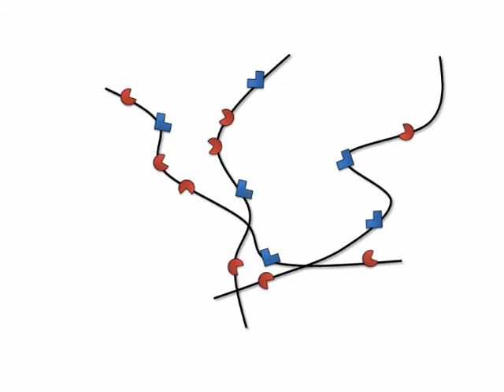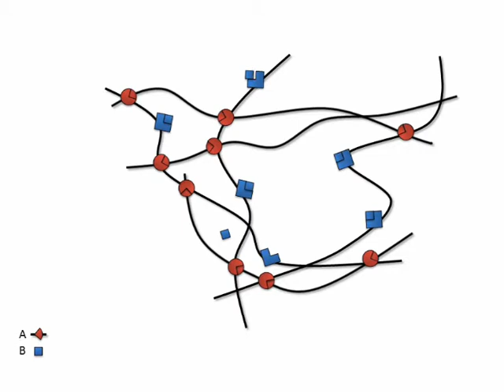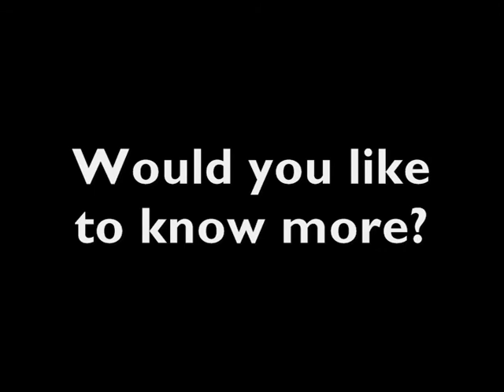Direct "Click" Synthesis of Hybrid Bisphosphonate−Hyaluronic Acid Hydrogel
Dr. Dmitri Ossipov of the Polymer Chemistry group at the Department of Chemistry - Ångström Laboratory, Uppsala University, presents his recent paper 'Direct ′′Click′′ Synthesis of Hybrid Bisphosphonate−Hyaluronic Acid Hydrogel in Aqueous Solution for Biomineralization'.